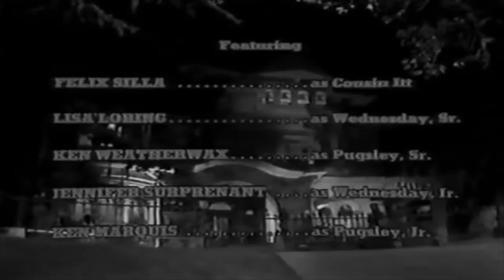Halloween with the New Addams Family 1977 B&W version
Addams Family Halloween special from 1977.
This was shot and aired in color, but for this presentation, it's been converted to black and white, to go along with the look of the original TV series.